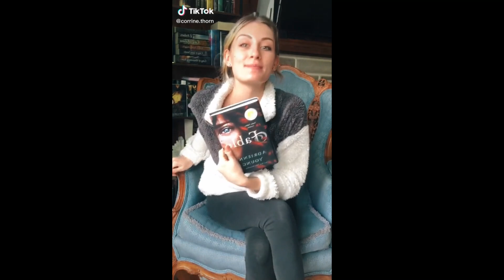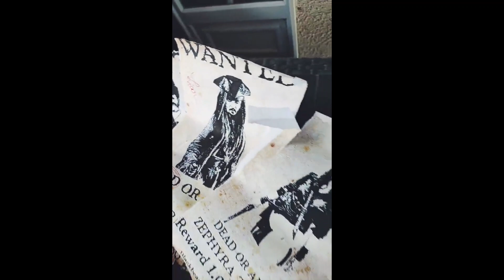Pirates!! 🏴‍☠️ Part 2 🏴‍☠️ Tiktok Compilation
Ohoy me mateys!  🏴‍☠️
Here is another Pirate compilation!
This video had me diving into the deep deep deeeep sea of cosplay tiktok and I came out with both new and old content. I hope that it is to your satisfaction 🥰

And here's a friendly reminder that today is a great day to annoy the world with your happiness, so if nothing else, smile out of spite 👼